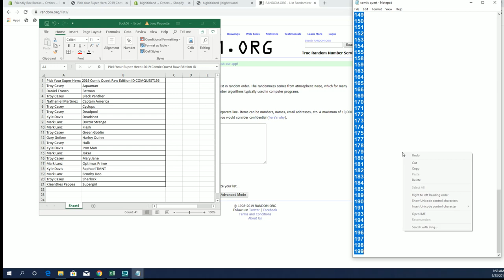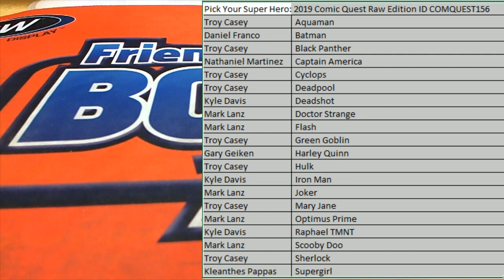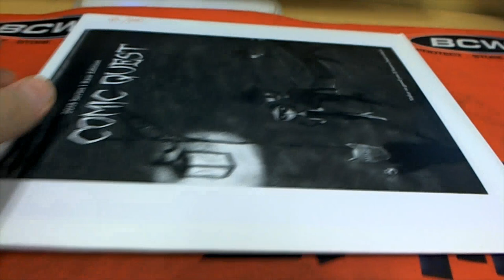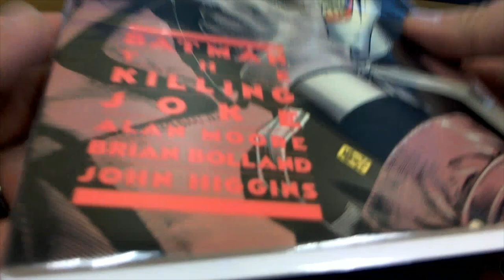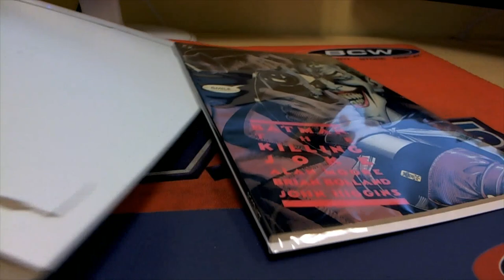2019 Comic Quest Raw Edition ID COMQUEST156